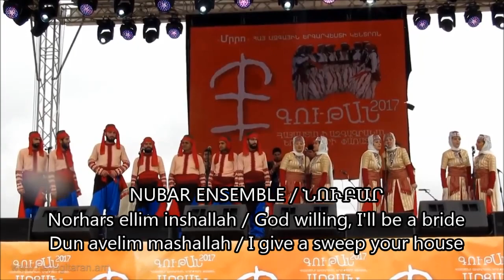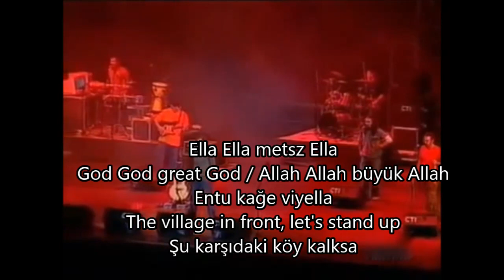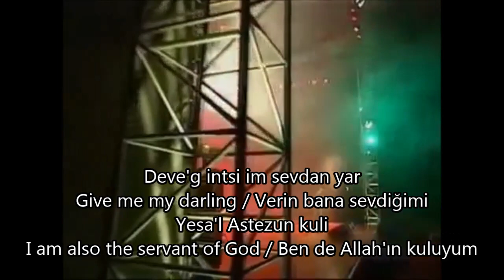Hemşince Anlayan Ermeniler / Armenians Who Understand Hamshen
Hamshen Music in Yerevan by Nubar Folk Dance Ensemble
Nubar Folklor Ekibi Erivan'da Hemşin Ezgileriyle

NORHARS ELLIM INSHALLAH and ELLA ELLA
GELİM OLAYIM İNŞALLAH ve ALLAH ALLAH
GOD WILLING, I'LL BE A BRIDE and GOD GOD

1.SONG AYŞENUR KOLİVAR
NORHARS ELLİM INSHALLAH / GELİM OLAYIM İNŞALLAH
HEMŞİNCE / IN HAMSHEN and TÜRKÇE / IN TURKISH

Çeketes xad pulliya / Allı pullu ceketim
Meçus âl polar kalçi / Belimi de saramaz
İsa kağis dağak e / Bu köyün oğlanları
İndzi âl umiş kalçi / Benim dengim olamaz

Galate lertez ari / Sırtladım sepetimi
Heru campa kaletsi / Düştüğüm yollar ırak
Da kezi sevda devi / Verdim sana gönlümü
Zes indzigi koletsi / Ateşlerde yanarak

Şad erandim şad erand / Çok güzelim, çok güzel
Kelxus âl ipağ unim / İpek yazma başımda
Xigoyi kağin meçe / Mavi gözlü yarim var
Çaxal açvi yar unim / Xigoba'nın içinde (Köyün ismi)

Norhars ellim inşallah / Gelin olayım inşallah
Dun avelim maşallah / Evini süpüreyim maşallah
Ku dadin u ku more / Babanla anana
Kurba kordzim inşallah / Çorap öreyim inşallah

Dziyapnan hed ter ari / İpi aldım çarşıdan
Xadvun enoğum deyi / Nakış yapayım diye
Kağin meç yar hazayi / Bir yar sevdim köyümden
Emmen or desnum deyi / Hergün göreyim diye

Arakagim tibadzim / Güneş gibi vurmuşum
Oncurud gyubağniyus / Oncurali yamaca (Oncurali yabani ot ismi)
Lusnikayim çaragdadzim / Ay gibi de sızmışım
Sevdayin odaniyus / Sevdamın odasına

2. SONG KAZIM KOYUNCU
ELLA ELLA / ALLAH ALLAH

Ella Ella metsz Ella / Allah Allah büyük Allah
Entu kağe viyella / Şu karşıki köy kalksa
Entu kağin ağhçkenin yar / Karşı köyün kızları
A'sti kağsiyuz yalla / Beriki köye yallah

Lusnika erand kişer / Ay vurmuş güzel gece
Hayde ertag a'skişer / Gel gidelim bu gece
Hedev çağh tsemer ge'lli yar / Sonra yağmur kış olur
Viyel ertag a'skişer / Kalk gidelim bu gece

Aye garmilig aye / Gel al yanaklım (allar giymiş) gel
Modinida'l ar aye / Yanındakini (arkadaşını) al da gel
Modined kaoçana yar / Yanındaki gelmezse
Cutme ğhavağ ar aye / Bir salkım üzüm al gel

Chovele'in oğnuke' / Covele'nin tepelerinde
Kukuliim kukuli / Yalnız gezen kuş gibiyim
Deve'g intsi im sevdan yar / Verin bana sevdiğimi
Yesa'l Astezun kuli / Ben de Allah'ın kuluyum